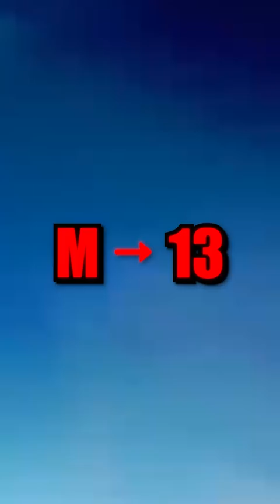La chaine M6 PLAGIE mes TikTok !!